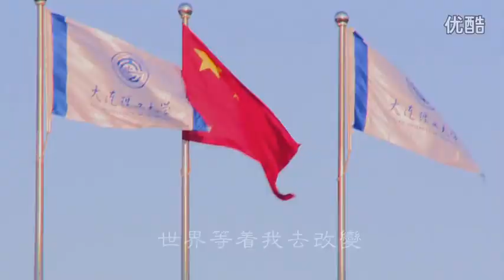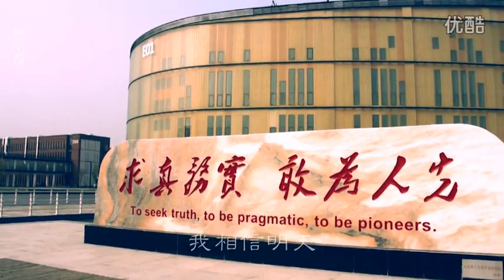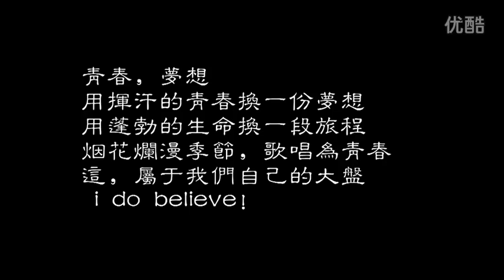DUT Panjin Campus